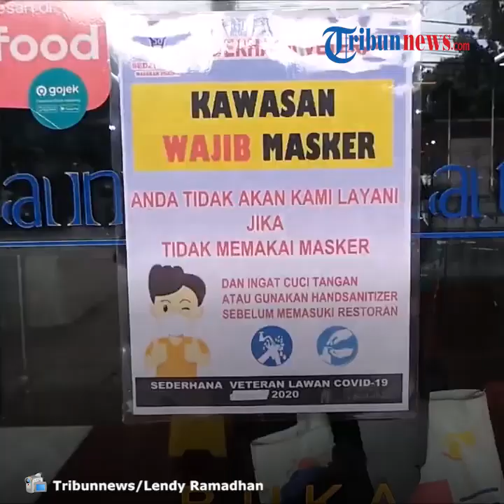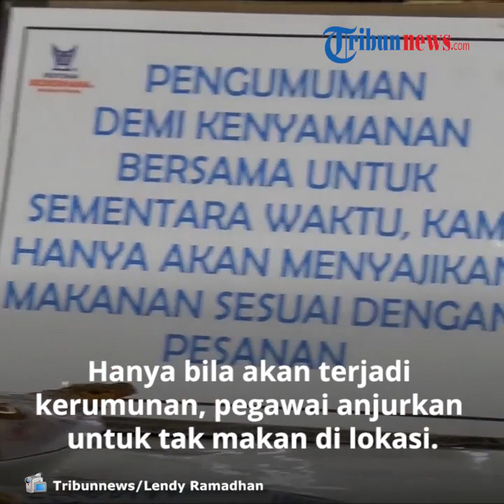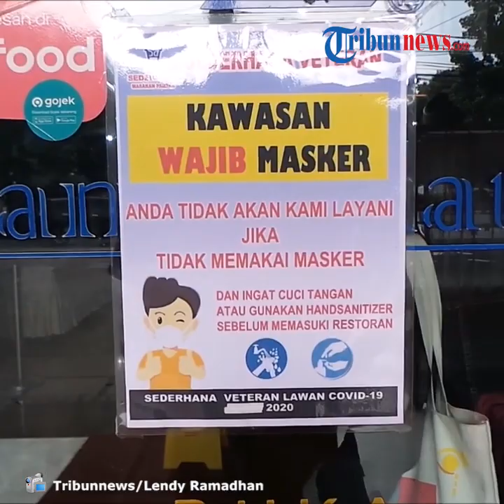Suasana di Dua Restoran Padang di Jakarta saat PSBB Transisi, Protokol Kesehatan Tetap Dijalankan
TRIBUN-VIDEO.COM - Beberapa restoran di DKI Jakarta memutuskan mengijinkan para pelanggannya makan di lokasi pascat Pembatasan Sosial Berskala Besar (PSBB) Transisi diberlakukan Pemerintah Provinsi (Pemprov DKI Jakarta).

Dua restoran padang di Jakarta, yakni Mini Jaya (Tanah Abang) dan Sederhana (Pesanggrahan, Bintaro) terlihat membolehkan pelanggannya makan memesan makan dan makan di lokasi.

Suasana di Mini Jaya terlihat lengang, sekitar lima pelanggan makan di lokasi pada Rabu (10/6/2020).

Mereka makan seperti biasa, tanpa rasa was-was akan tertular virus corona (covid-19) yang menjadi pandemi sejak Maret 2020 lalu hingga saat ini.

Fasilitas untuk pelanggan dalam mematuhi protokol kesehatan seperti wastafel untuk mencuci tangan, tersedia.

Jarak antar pelanggan yang makan di lokasi tersebut juga memenuhi protokol kesehatan yaitu lebih dari satu meter.

Petugas restoran mengatakan, tidak ada perubahan yang signifikan pada restoran, hanya saja bila terlihat akan terjadi kerumunan, pihak restoran akan menganjurkan pelanggan untuk tidak makan di lokasi.

"Kita di sini sih biasa saja, paling ada beberapa tempat duduk tidak dipakai supaya bisa ngatur jarak. Kalau nanti kira-kira akan penuh di sini kami akan anjurkan pelanggan untuk bawa pulang aja pesanannya," kata seorang petugas restoran yang tak ingin disebutkan namanya.

Ia menambahkan, saat ini jumlah pelanggan yang makan di lokasi masih relatif sedikit, dan belum pernah terjadi kerumunan selama PSBB Transisi diberlakukan.

Sedangkan suasana restoran Sederhana di Jalan Vetaran, Pesanggrahan, Bintaro, Jakarta Selatan juga relatif tak jauh berbeda.

Pelanggan yang makan di lokasi hanya empat orang.

Fasilitas yang diwajibkan protokol kesehatan juga tersedia, bahkan beberapa petugas mengenakan pelindung muka selain mengenankan masker.

Sistem pelayanan makan di lokasi diubah dari sebelumnya yang langsung menyediakan semua hidangan makanan di meja pelanggan yang makan di lokasi, ke sistem pemesanan makanan layaknya di restoran fast food atau cafe.

Pelayan restoran menjelaskan, hal tersebut untuk mencegah penularan covid-19 dan mengefisienkan penggunaan piring.

"Ya kita disini kaya di cafe dulu mas, pesen menu, lalu diantar. Ngga kaya biasanya yang langsung letakkan semua makanan di meja pelanggan. Biar irit piring, sekarang kita piring itu sekali pakai langsung ganti, takut corona," kata seorang pelayan.

Ia menambahkan, para pelanggan yang makan di lokasi masih sedikit sehingga mudah untuk mengatur jarak fisik.

"Yang makan di sini belum banyak, jadi masih bisa atur jarak. Mayoritas mereka sendiri yang atur jarak. Kalau sampai ramai, nanti kami belum tahu ya paling dikasih tahu aja mas baik-baik," tambahnya.